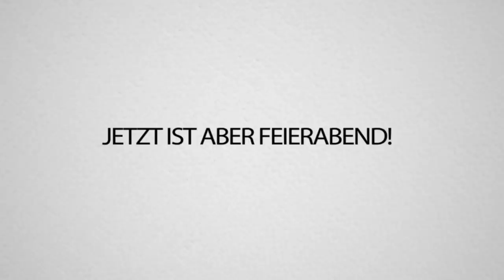MEME POLIZEI: rewi Memes (ES reicht endgültig!)🚫